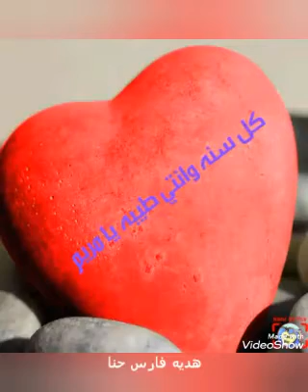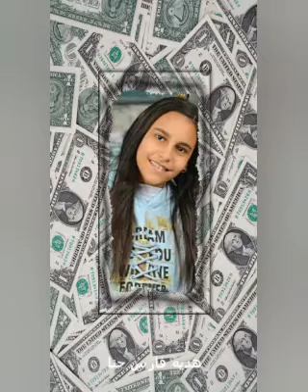عيد ميلاد مريم عاطف للذكرى ذذذ